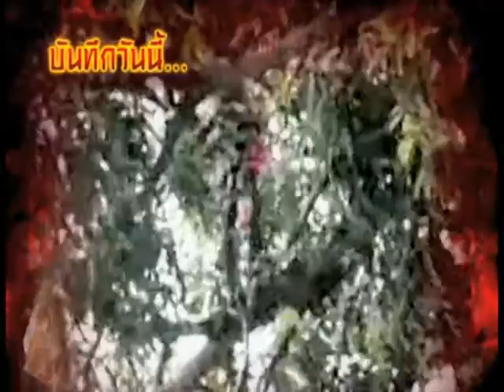รายการบันทึกลึกลับ " น้ำมนต์ฤาษี " | 30/04/59 | EP 1/3